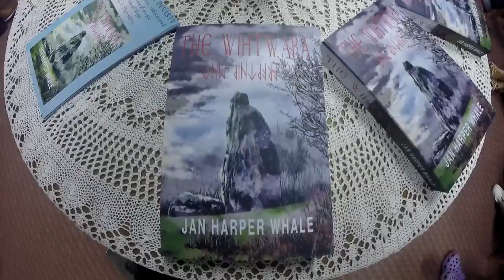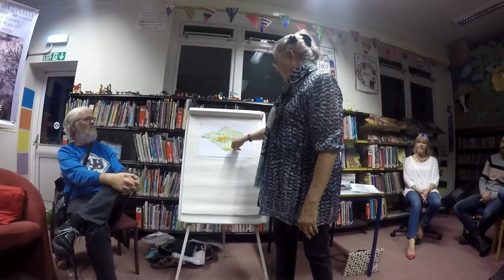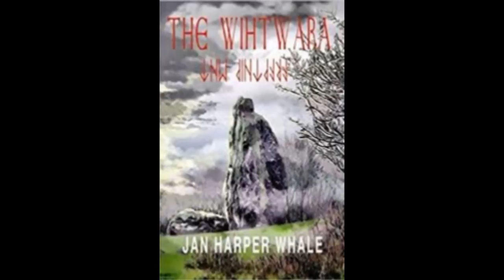The Wihtwara. The rediscovered people of the Isle of Wight. Jan Harper Whale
The Wihtwara has now been published by Amazon. This wonderfully crafted documentary by Bamboo Roots gives an introduction to the first of a trilogy of books honouring, for the first time, an extensively researched and verified history of an entirely forgotten race of people, our Ancestors who lived on this sacred island over 2,700 years ago. They lived, grew and were dedicated caretakers of the land, who were slaughtered in 686 by Caedwalla of Wessex who sought kingship, Bretwalda, to become king of kings. The genocide was almost total, and in its wake, Caedwalla brought Christian people from the mainland to replace a now extinct Pagan population. Aided and abetted by Wilfred, the ethnic cleansing was brutal and devastating. The Longstone witnessed the worst battle and the echoes remain in the ancient stone for those who are empathetic and adept.